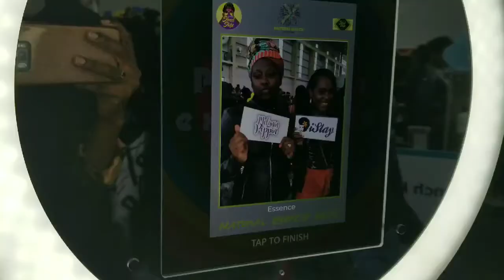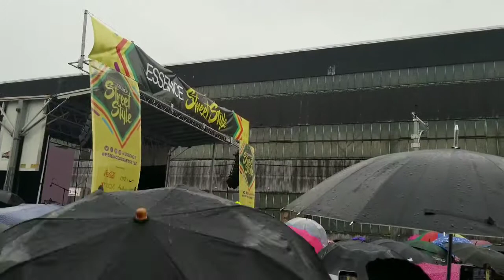VLOG: ESSENCE Street Style Event 2018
Hey Jay's

Rene and I attended the essence street style event this past Sunday.

It was a decent event and would be better if the weather was good. Ohhh Lawd, that would have bin fun lol

I probably would not attend next year unless I'm a fan of the performer.

Ps. My chicken taco was delicious!

Lots of jewelry, art, head wraps, clothing and tons of cute picture perfect back drops.

Also, this is an even you want to dedicate your whole evening to, to get the full experience...esp if you're going to shop around.

Blessings
J